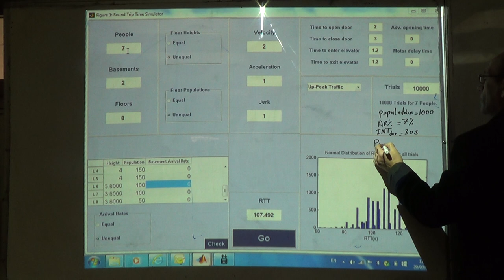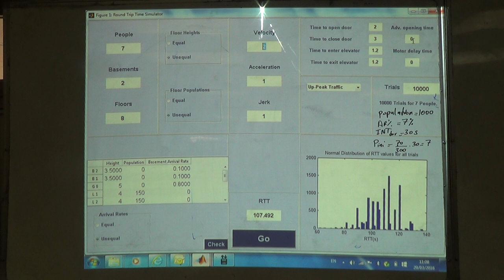Design Example using the HARint Plane and an MCS RTT Calculator 1: Setting the Scene, 29/3/2016